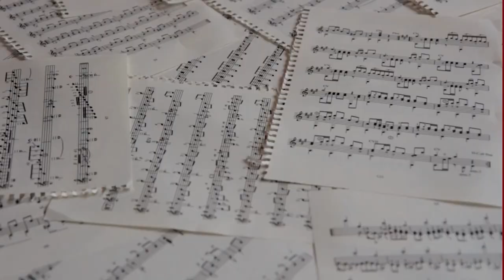Welcome to Popplers Music Online! | New Website Update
For over 113 years, Popplers Music has served families, teachers, and musicians, offering the instruments and materials necessary to discover their passion as they pursue a lifetime of music-making. We would be honored for the opportunity to work with you.